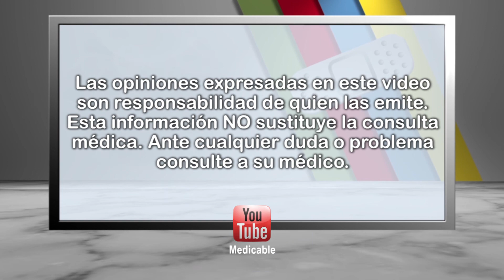¿Cuáles son los síntomas de la apendicitis?